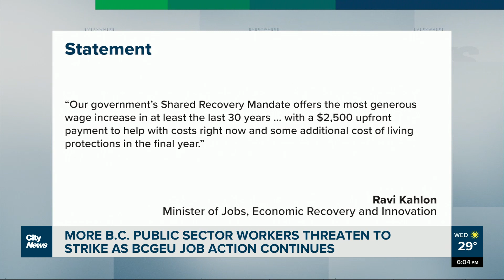More B.C. public service professionals threaten job action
More B.C. public service professionals threatened job action on Wednesday. As Kier Junos reports, the union representing around 1,200 government-licensed professionals joined the BCGEU as it continues to picket for inflation-related wage increases.